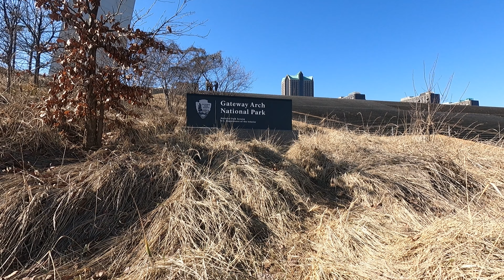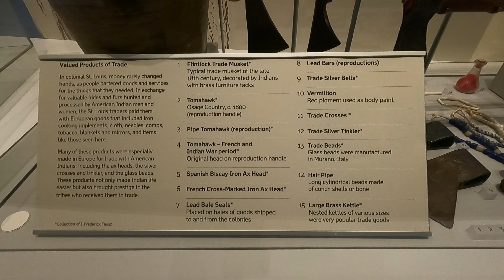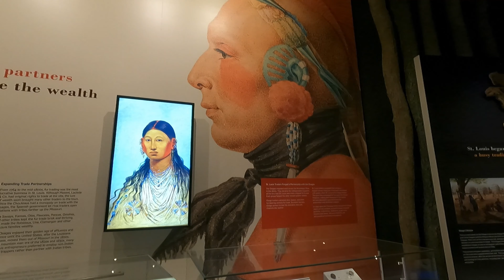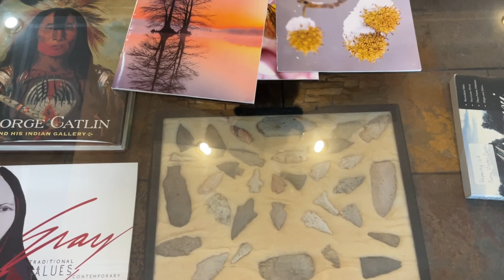Route 66 Episode #3: St Louis MO to Baxter Springs KS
A multi part series of our travels on Route 66 along with side adventures along the way. This episode begins at the Gateway to the West, St Louis MO

EZ66 Guide for Travelers - 5th Edition
Invaluable to help identify all the stops on Route 66.

A nice aid to help locate and stay on Route 66, some areas a bit confusing but overall a great help.  Also has a free section after you download if you select Menu and Places to visit.  Subscription required for the navigation section